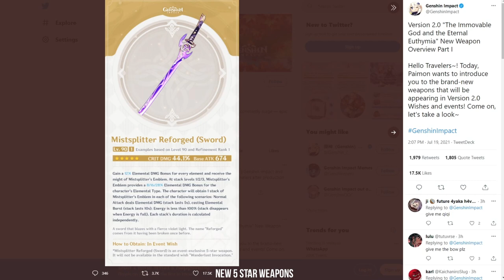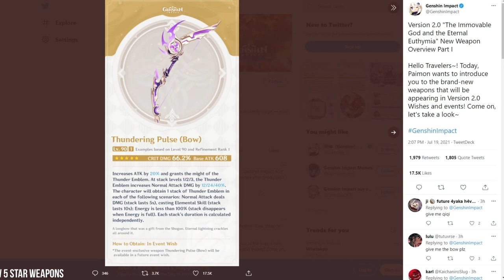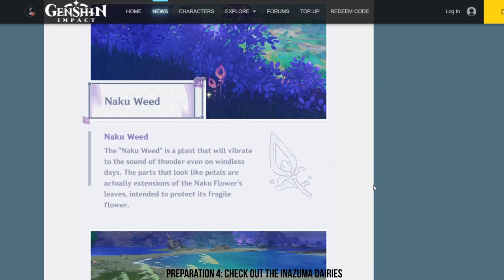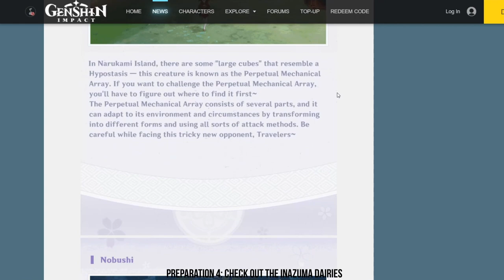CRIT DAMAGE OVERLOAD!! Ayaka, Mistsplitter Reforged, Thundering Pulse & Inazuma // Genshin Impact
Hi guys, ayaka and the new weapon banners are here. There are so much crit damage to come with inazuma. I cant wait for my waifu.

0:00 - Ayaka Banner & Team
1:03 - Weapon Banner Mistsplitter Reforged
2:53 - Next weapon banner Thundering Pulse
3:54 - Stockpile your resin
4:43 - Stockpile your hero's wit and mora
5:02 - Wait for inazuma reputation quests
5:30 - Inazuma Diaries